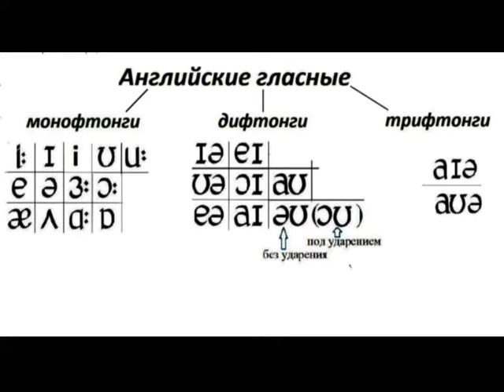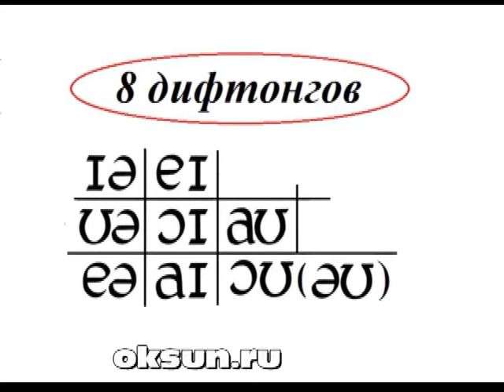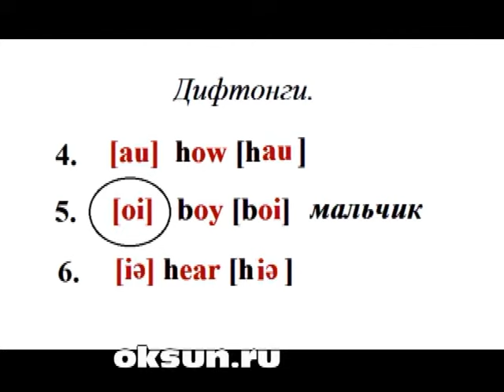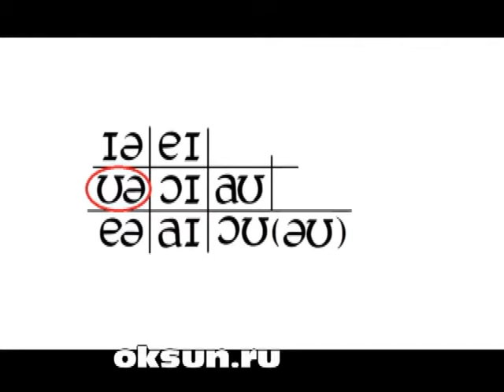УРОК 4. ДИФТОНГИ. КАК НАУЧИТЬСЯ ЧИТАТЬ НА АНГЛИЙСКОМ ЯЗЫКЕ.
Как научиться читать по - английски.УРОК 4. ДИФТОНГИ.
- сайт по изучению английского языка. Английские гласные звуки. ДИФТОНГИ. Почему Дифтонги нельзя превращать в МОНОФТОНГИ. В чем разница между английскими ДИФТОНГАМИ и МОНОФТОНГАМИ. Как научиться читать по - английски. Английская транскрипция.
Читать по английски с нуля.
Изучайте Английский язык с удовольствием!!!